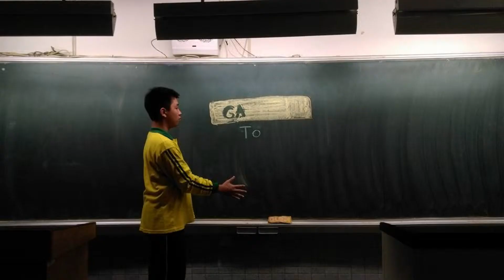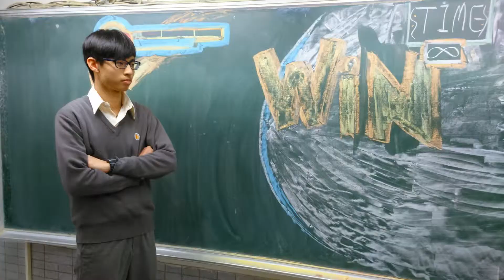2016定格動畫聯展~臺北市立育成高中02黑板大戰爭